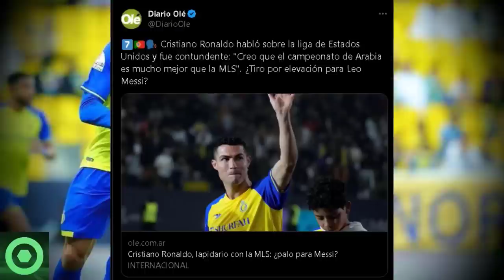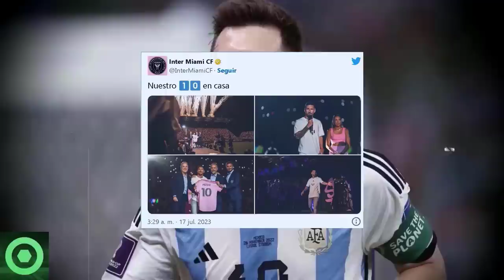⚡¡Vamos!⚡ LEO MESSI Recibe NOTICIAS SORPRESA De ÚLTIMA HORA. Mira Lo Que Sucedió En INTER MIAMI 🔴